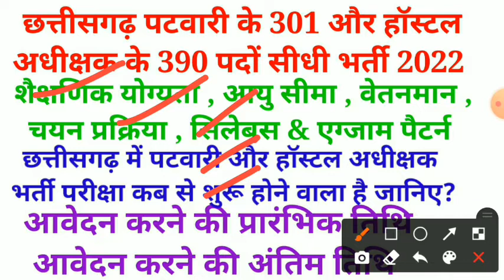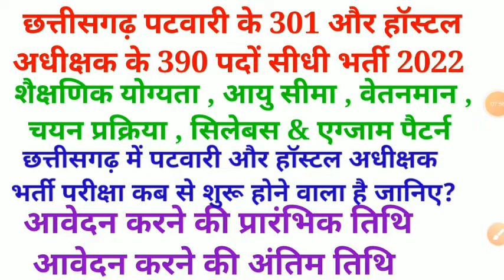cg patwari vacancy 2022 | cg patwari vacancy syllabus | cg hostel warden vacancy | भर्ती कब से होगा?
cg patwari vacancy 2022 ke upcoming vacancy ke baare me bataya hoon i hope aap sabhi ko pasand aayega

your quieres:
(3) cg hostel warden vacancy